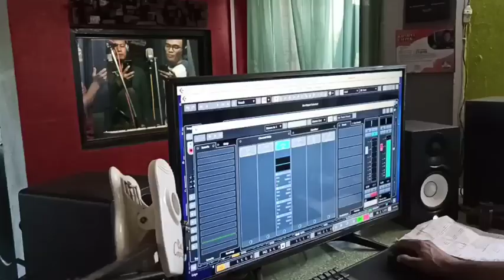Herald for Christ// Christmas new song, practice, recording & Shooting vlog 🥰